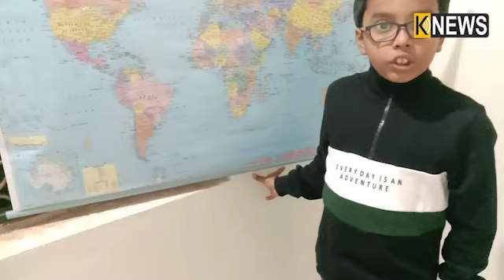ଗୀତ ମାଧ୍ୟମରେ ଏମିତି କୁହନ୍ତି ପ୍ରତ୍ୟୁଷ ଯିଏ ବି ହେଉ ଭାବିବେ ଅନ୍ୟ କେଉଁ ବିଦେଶୀ ଭାଷାରେ ଗୀତ ଗାଉଛି ପିଲାଟି।